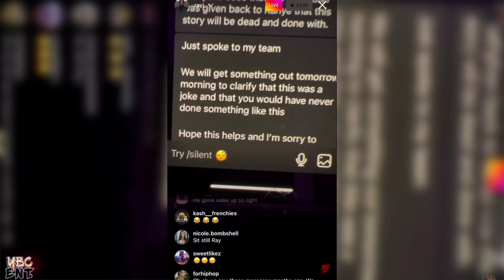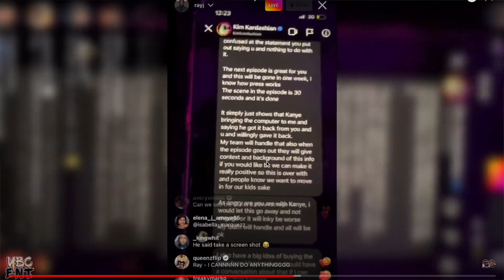Kim Kardashian *LEAKED* Texts... (WOW)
KUWTK star Kim Kardashian is being called out by Ray J who's showing alleged text messages between them after Kris Jenner took a lie detector test.. | stuff is heating up